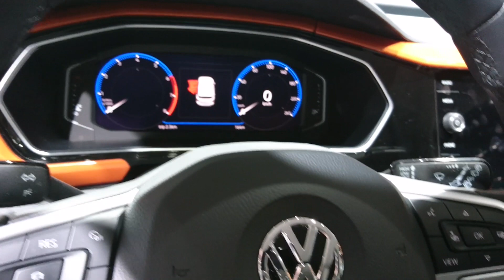Volkswagen T-Cross en direct de Genève 2019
Volkswagen continue son offensive dans le segment des SUV. Après le T-Roc, c'est au tour de son petit frère le T-Cross de bientôt faire son entrée sur scène. En attendant le lancement prévu en avril 2019, L'argus vous propose de faire le tour du propriétaire.